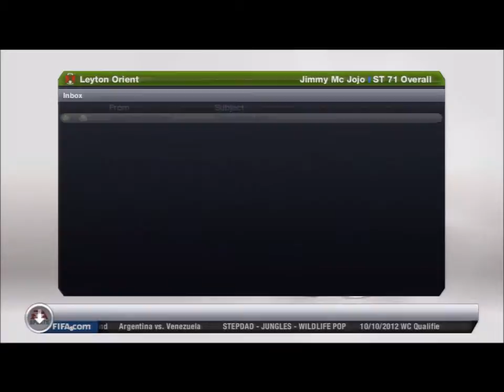Let's play Fifa 13 My Player - Part 15